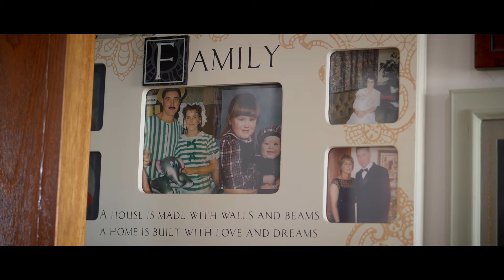O&C Wedding Film - Stoke-on-Trent - BehindTheLens.Art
An Incredible Wedding Film | Cinematic Wedding Video I Film I UK I Stoke-on-Trent  - Staffordshire - Wedding video - BehindTheLens.Art